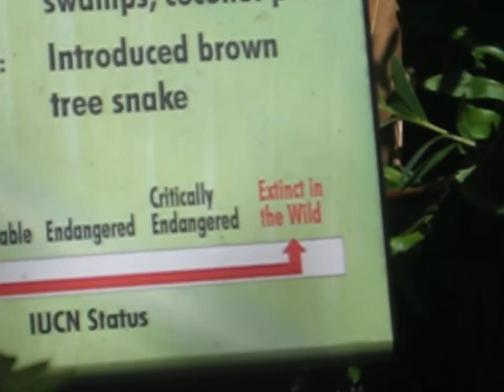Extinct Kingfisher at the San Diego Zoo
Humans suck